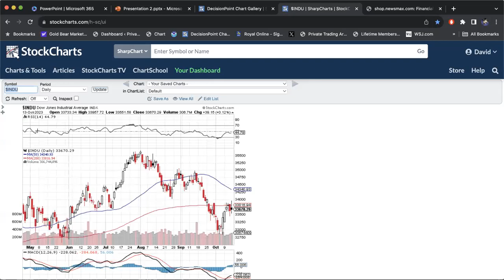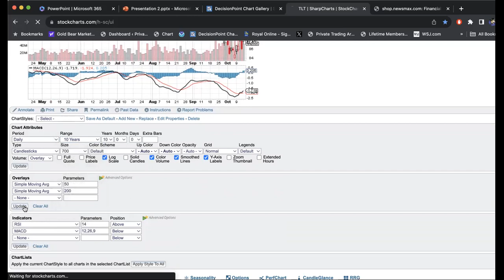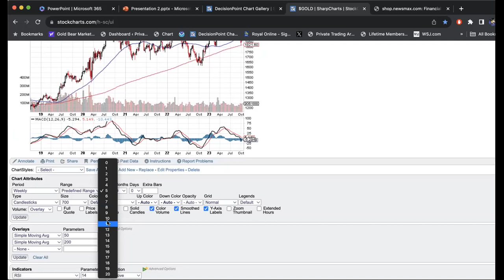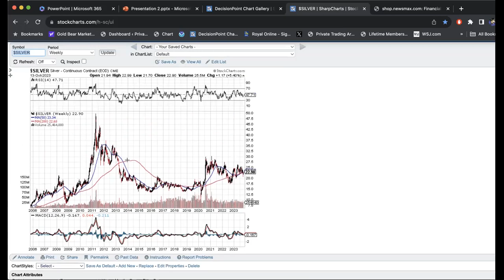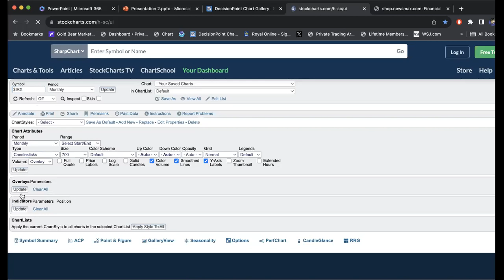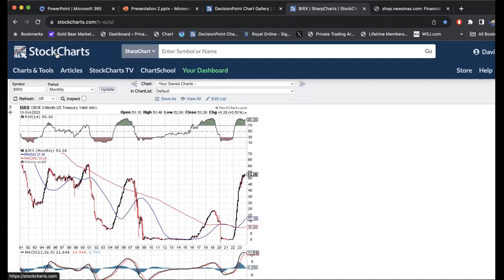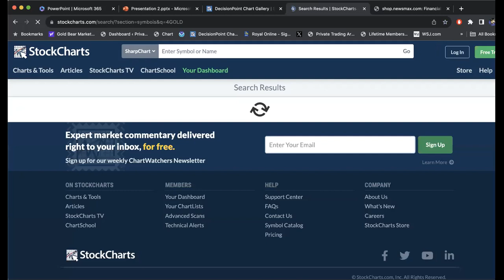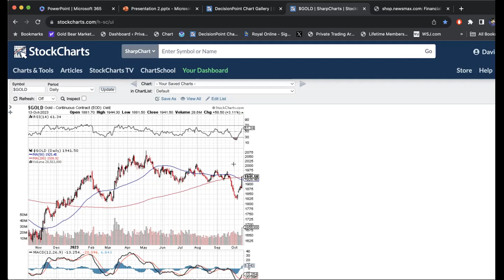Special Extended SCOTDAY, Market Bounce Over? And Gold and Precious Metals Reversal?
Help support Stockchartoftheday by signing up to our Patreon with a paid membership you will receive an in depth overview of markets once a week and emergency market updates which is only available with a paid membership to Stockchartoftheday. The cost is only $7 a month or roughly what one trip to Starbucks costs!

We also have a $100 and $60 a month payment plans for 1 and 2 years to become a lifetime member of Stockchartoftheday/Addicted to Profits which also gives you access to special investment opportunities, trade updates and additional bonus videos and personal contact with David Skarica.

David owns none of the positions mentioned